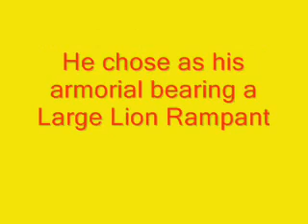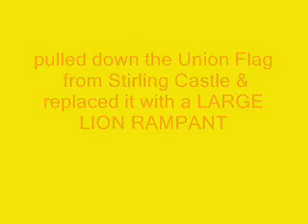The Lion of Scotland Gaberlunzie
The Red Lion Rampant of Scotland